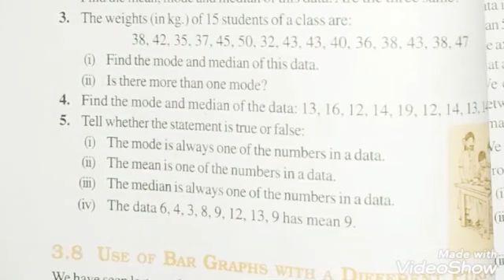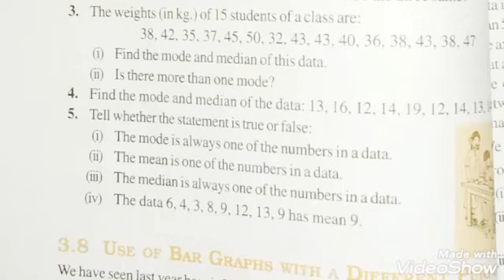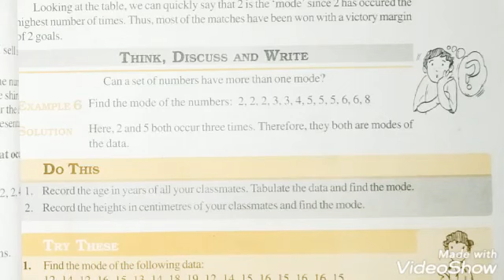Mathematics | Class 7 | Chapter 3.3 | Data handling